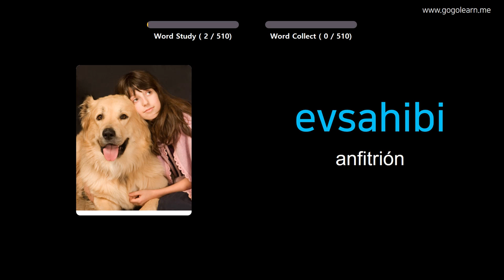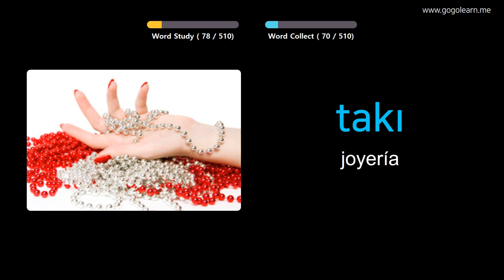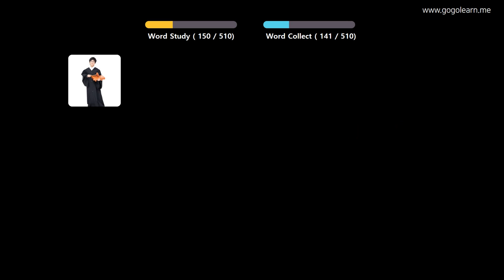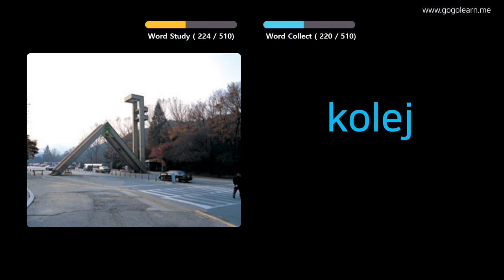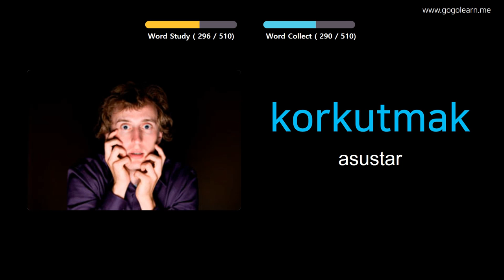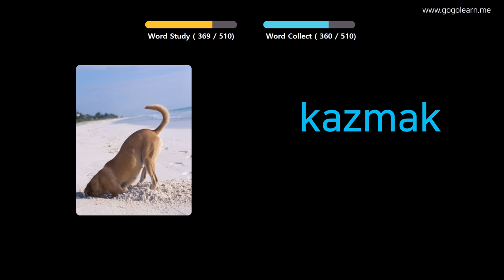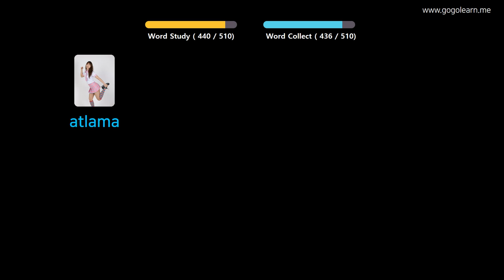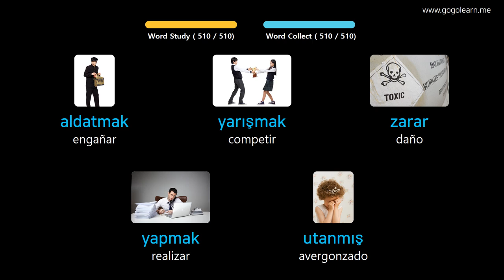Aprender Turco A Través De Imágenes |Vocabulario Turco Escuela Media Básica | Golearn